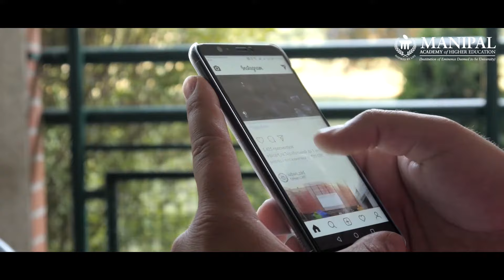Manipal Institute of Communication (MIC) | Study Media & Communication @ MAHE Manipal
Pursue a graduate, post-graduate, or doctoral degree in media and communication programs from one of India’s top 10 journalism, media and communication colleges at Manipal Institute of Communication (MIC), MAHE Manipal. Forge your career as a journalist, an advertising and PR executive, creative content producer, copywriter, social media manager, graphic designer, film editor, assistant to film director, and much more.

Established in 1997, Manipal Institute of Communication (MIC), MAHE Manipal is committed to producing experts in the domains of media, entertainment, and animation. The courses offered are designed to foster creativity and help bring ideas to life.

Join the MIC Manipal family and make your success story larger than life!